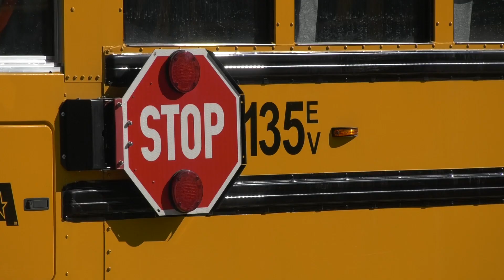DLC Partners with STA to Enable Region’s First Electric School Buses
Through this program and its Electric Fleet Advisory Service, DLC is partnering with local fleet operators like STA to create free roadmaps to fleet electrification. The program also assists with funding and installing EV charging infrastructure for those fleets.